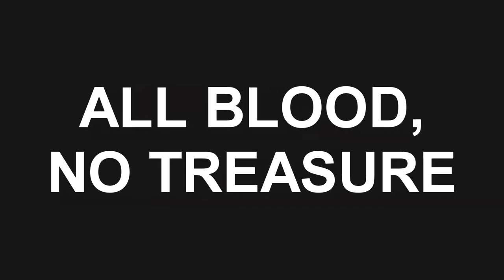The Bloody Nerve - Episode 4 -All Blood, No Treasure (Lyric Video)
The Bloody Nerve - Episode 4 - All Blood, No Treasure

From "All Blood, No Treasure" 2022 Antic Records

We have moved to Rumble!